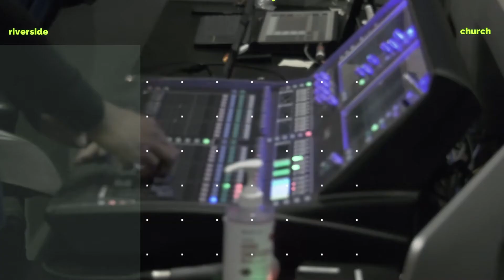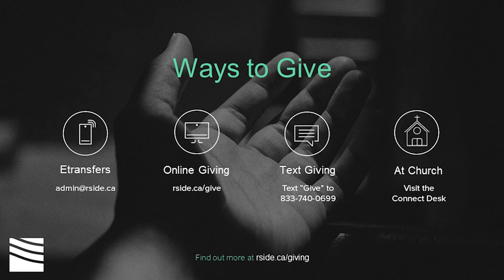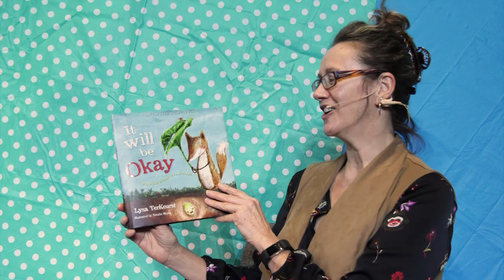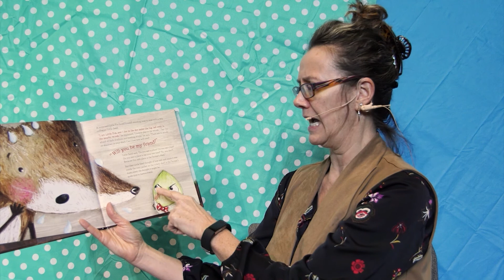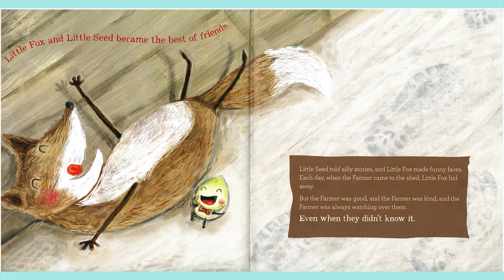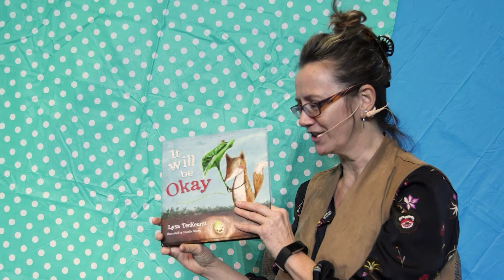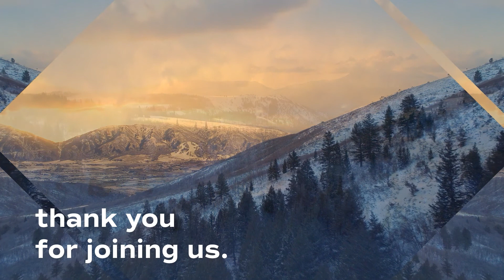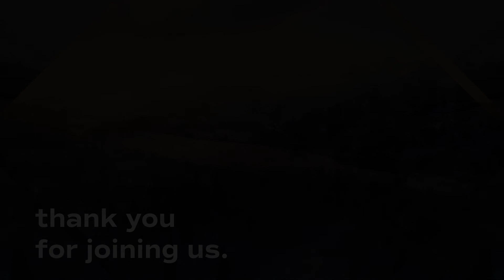01-10-2021 - Sunday Service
Riverside Community Church: a community where everyone belongs and many believe.

MB01SRYERIDJL5J